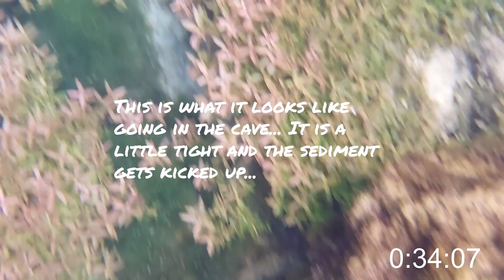Free Diving Art Adventure - Gilchrist Blue Springs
A little suspense to add to the art adventure. 😅 The cave diving was fun and then we found a great blue heron perched on a nearby log.Time-lapse video coming soon.
ASLC-2014CB5D-1AEA25B919